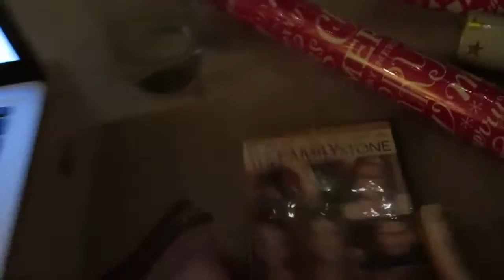GOING CHRISTMAS SHOPPING! Vlogmas Day #21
Welcome to VLOGMAS DAY TWENTY ONE!

xoxo

Michelle and Aline